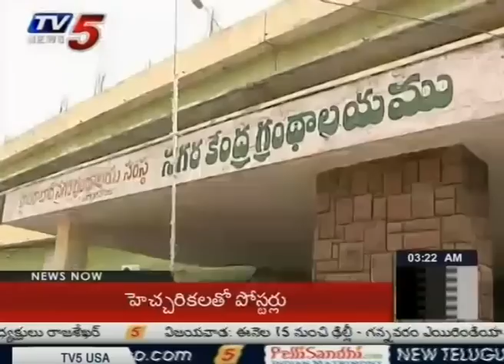Unemployed Rush to Libraries & Tutor Centers - Telangana : TV5 News